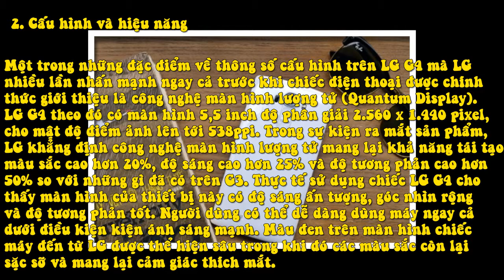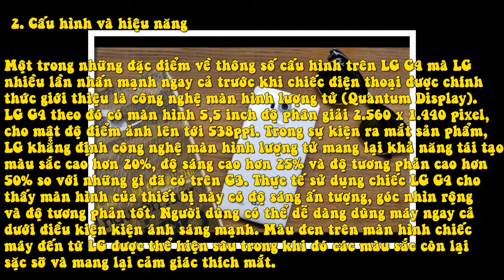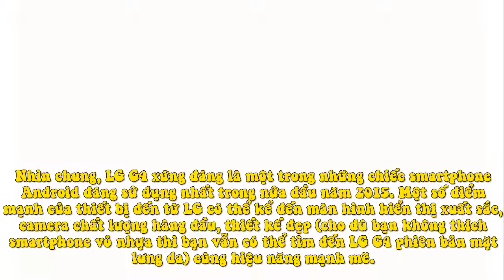Smartphone Android Đáng Thử Hàng Đầu Ở Thời Điểm Hiện Tại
Với giá khởi điểm 13,99 triệu VND, LG sẽ mang đến cho người dùng những gì cùng chiếc LG G4?
Vào trung tuần tháng 6 vừa qua, LG đã chính thức ra mắt chiếc LG G4 tại Việt Nam. Theo đó, đây là một trong những mẫu máy Android cao cấp nhận được nhiều sự quan tâm của người dùng Việt. Bên cạnh việc giới thiệu, LG cũng chính thức công bố giá bán sản phẩm của mình. Cụ thể, chiếc LG G4 bản mặt lưng sứ sẽ có giá 13,99 triệu VND trong khi đó phiên bản mặt lưng da lên kệ với giá 15,99 triệu VND.

1. Thiết kế

Về thiết kế, LG G4 là sự kết hợp hoàn hảo của hai chiếc smartphone cao cấp trước đó đến từ LG là LG G Flex 2 và LG G3. Máy vẫn giữ nguyên được những đường nét thiết kế của thiết bị tiền nhiệm nhưng có độ hoàn thiện cao hơn đồng thời phần màn hình được thiết kế cong nhẹ (20%) khá độc đáo mà theo LG là để giảm thiểu khả năng vỡ màn hình nếu người dùng vô tình làm rơi máy trong quá trình sử dụng.